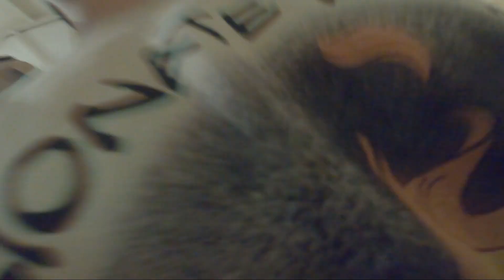Down time in the gym🇺🇸 VertiQuest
See how we are when we train together. We get a bit wacky but the best friend groups are.

FOLLOW these pages for more!